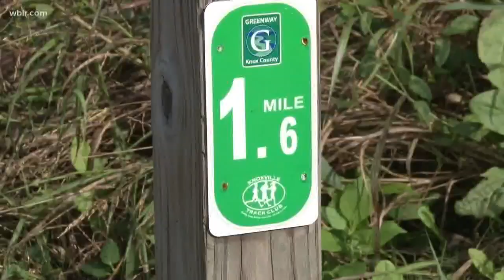KPD looking for suspect who attacked man on Ten Mile Greenway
Authorities searched the area for a possible suspect. They said they are working with the victim and looking for additional information that could help in providing a description.